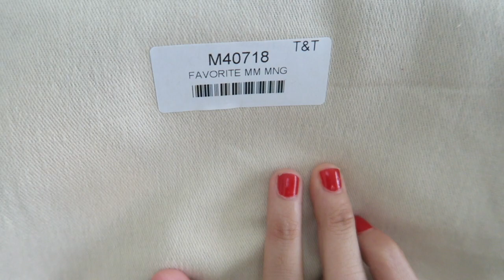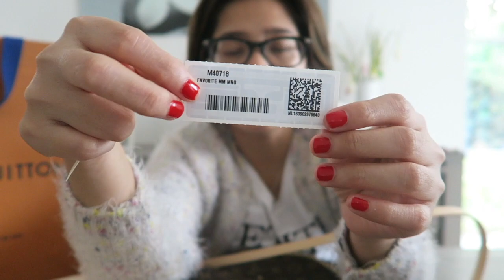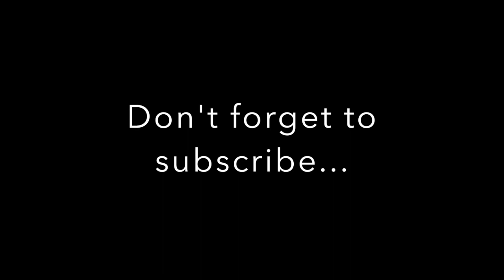UNBOXING LOUIS VUITTON FAVORITE MM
Hai gaesss,

Akhirnya sempet bikin video unboxing lg, i'm sooo happy with this baaggggg...cekidoottt!!

start unboxing at 2.25
LOUIS VUITTON FAVORITE MM

EDIT : Imovie